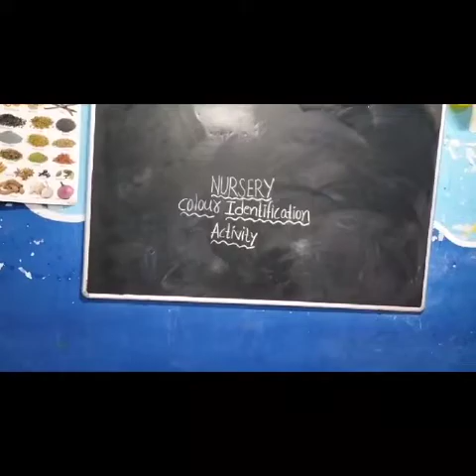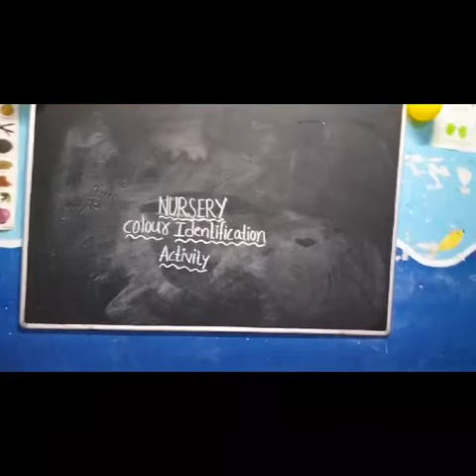colour identification activity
Video from Roots International School